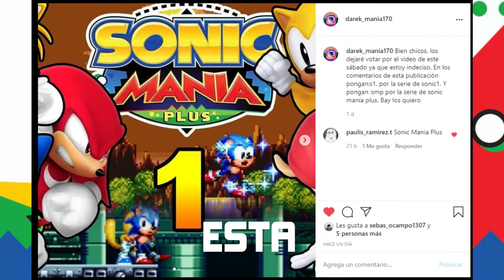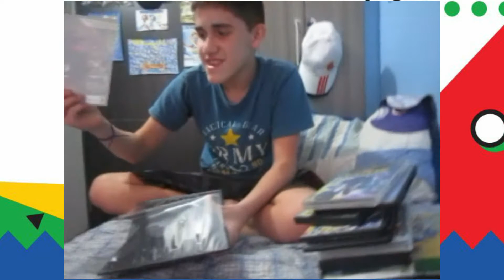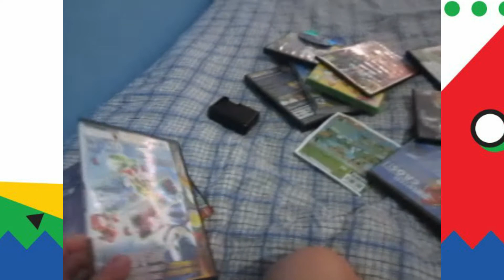¡UN POCO DE MI COLECCION DE JUEGOS DE SONIC!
¡POR FIN! les traigo un video despues de 1 mes, pero bueno, espero que les guste y nos vemos en la primera parte de SONIC 1.